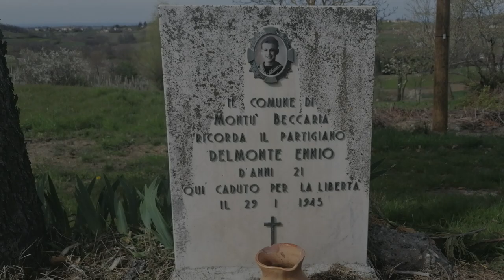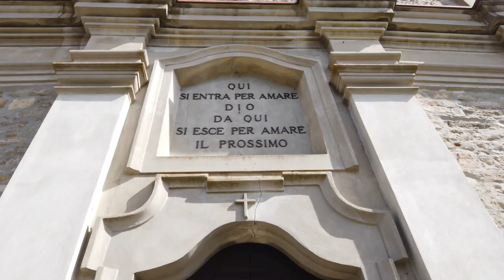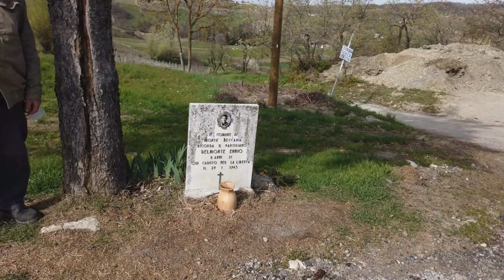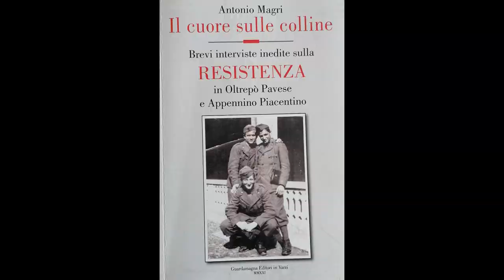Testimoni ancora in vita raccontano dell'' uccisione del Partigiano Ennio Delmonte a Ruino nel 1945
Testimonianze raccolte da Antonio Magri dal vivo da Giuseppe Rocca (1937) e Gatti Maria (1931) a Ruino che raccontano dell' uccisione per mano nazifascista del partigiano Ennio Delmonte avvenuta il 29 gennaio 1945 a Ruino.
Questo episodio lo troviamo riportato anche nel libro di Antonio Magri "Il cuore sulle Colline" edito da Guardamagna , Varzi (PV)